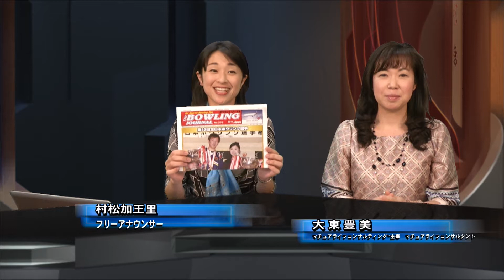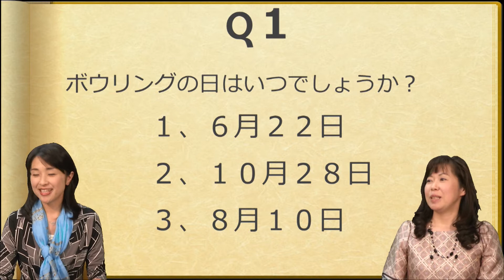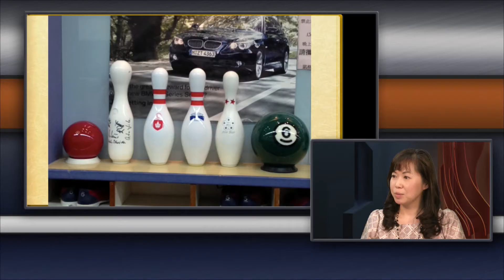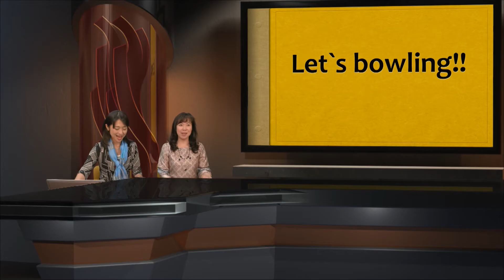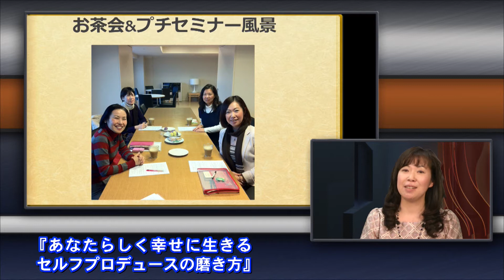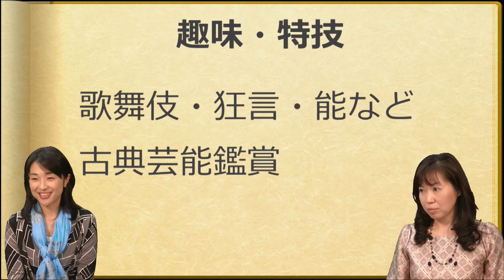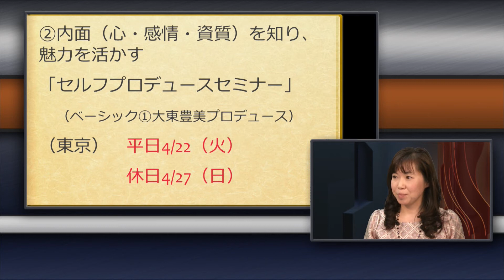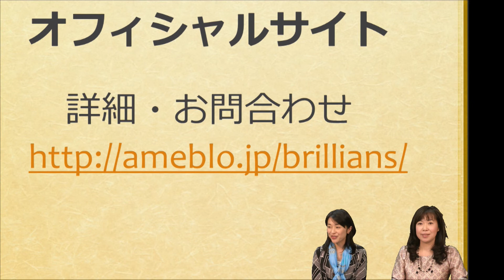村松加王里のレッツボウリング！ #21 2014年4月23日放送 あなたらしく幸せに生きる セルフプロデュースの磨き方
レッツボウリング！
『あなたらしく幸せに生きる　セルフプロデュースの磨き方』
【出演】村松加王里
【ゲスト】大東豊美　（マチュアライフコンサルティング™主宰　マチュアライフコンサルタント）

【配信協力】
■麹町スタジオ（ケイプラン）　（ ）　東京都千代田区平河町１丁目５-１６　Tel.

2014/4/23